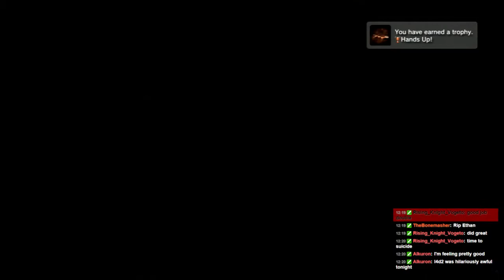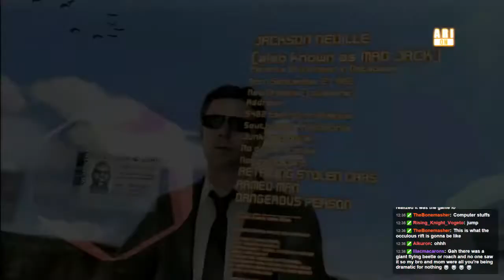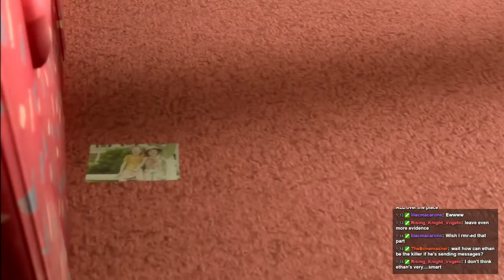Heavy Rain - Pt 3 (June 15, 2015)